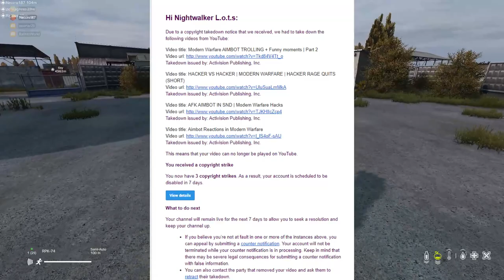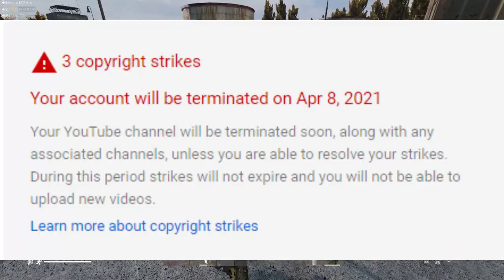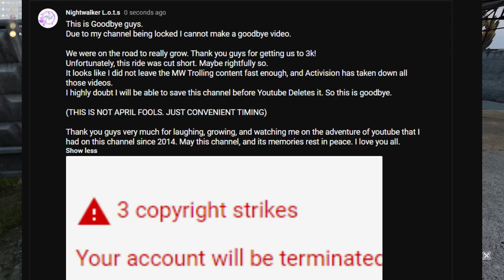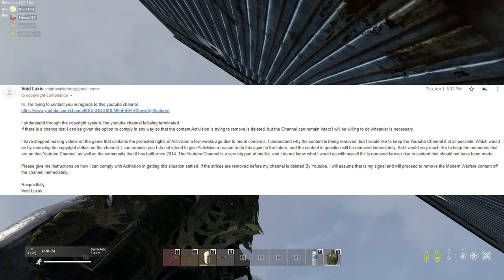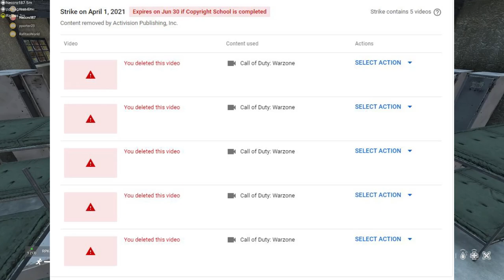HOW ACTIVISION NEARLY DELETED MY CHANNEL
●▬▬▬▬▬▬▬ OPEN ME ▬▬▬▬▬▬▬●

Discord and stuff below

●▬▬▬▬▬▬▬ Stream Stuff ▬▬▬▬▬▬▬●